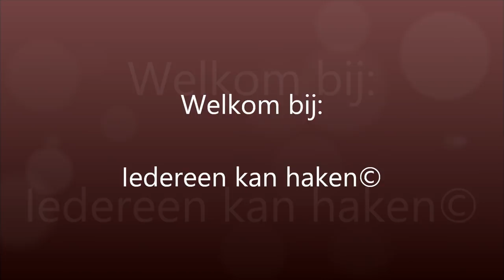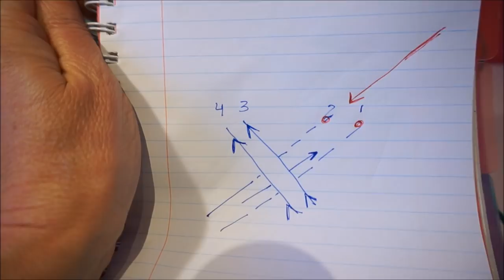❤ iedereenkanhaken Celticweavecrochet WeaveStitch Crochet Keltische blanket tutorial haken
Hello everyone, how nice that you are watching again!

This Celtic Weave Stitch (Celtic weaving stitch in Dutch) everyone can learn. The double relief sticks are made at the front by means of a cross of 4 double sticks. This sounds complicated, but if you understand and practice a bit. I have set up this pillow with 36 loose ones. Used yarn: the Luxury wool of the Zeeman. Then I used 1 time release for the 1st row with only fixed. Please follow the whole movie carefully and please look until the end.

The set loose chain has 36 loose stitches, the stitch is divisible by 4. I used an old elongated pillow from the Primark, with the size of 25 wide and 45 long.

The cake which is in front of the photo is beautiful and is available at Het ijs and taartmoment in Vlijmen (North Brabant)

I am very curious about your result and you can send it to me via Messenger. I then place the photo including your used crochet hook and wool. So that others get inspired by your beautiful celtic weafstitch. It would also be nice to give a short description of how you learned this stitch yourself. But especially enjoy your crocheted! Greetings, Monique